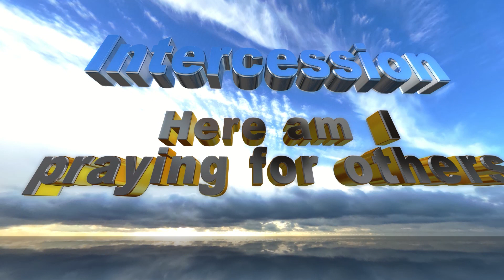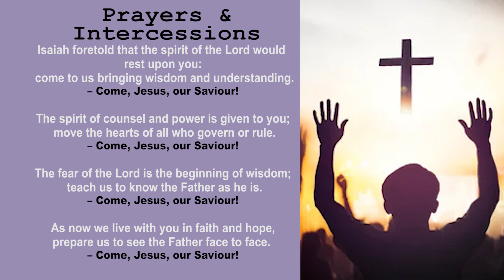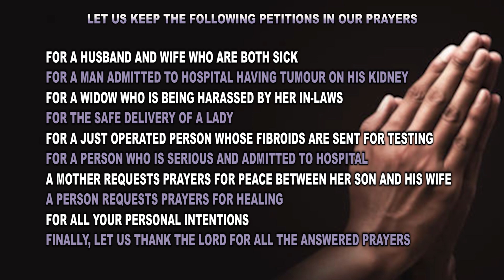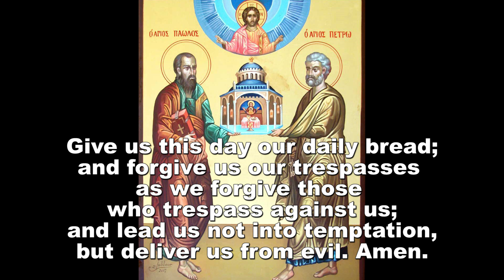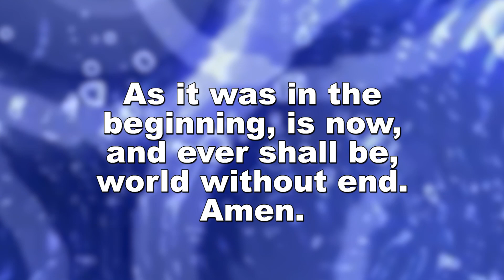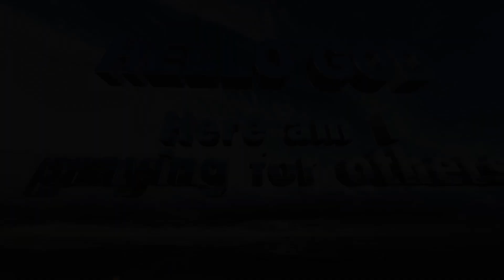Intercessory Prayer - 11 December 2021